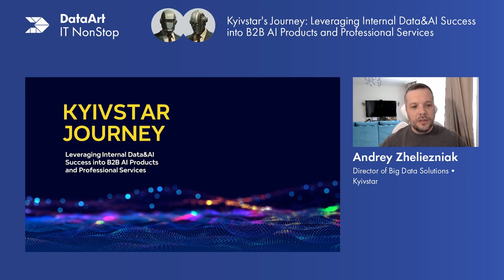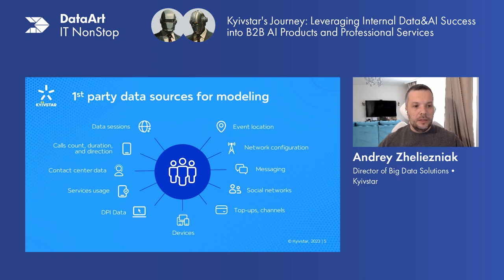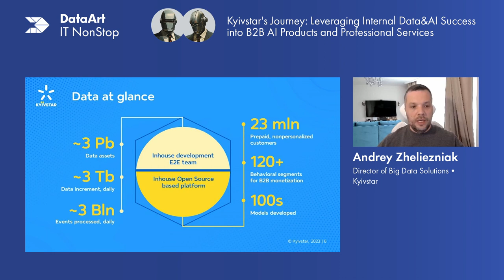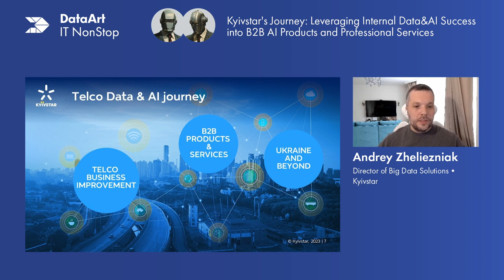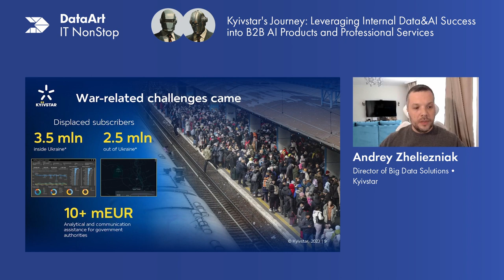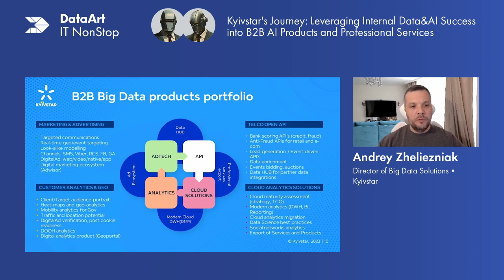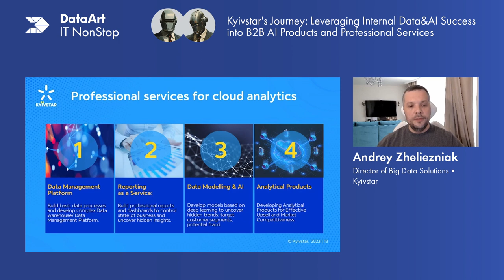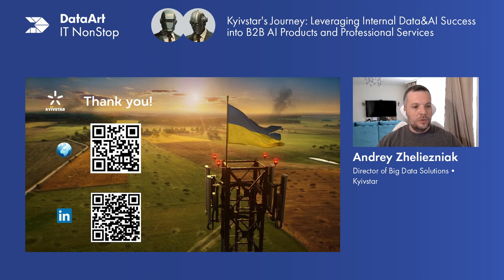Kyivstar's Journey Leveraging Internal Data&AI Success into B2B AI Products&Professional Services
Telco data context. Key domains for internal use of AI. Examples of using Telco data & AI for B2B AI product delivery. What’s next AI strategy.

Andrey Zheliezniak, Director of Big Data Solutions at Kyivstar